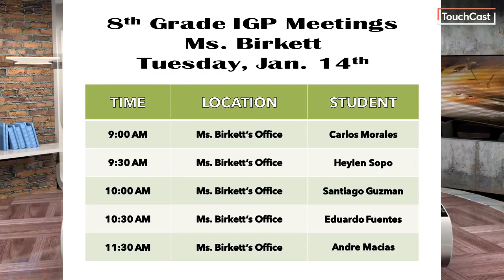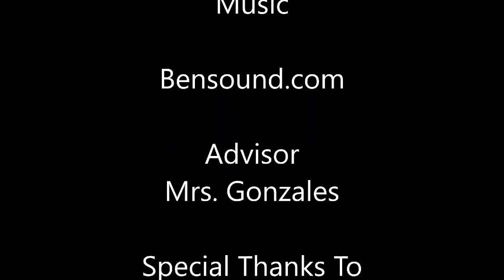MustangTV 1-13-2020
Announcements